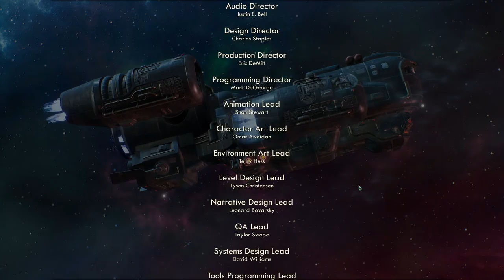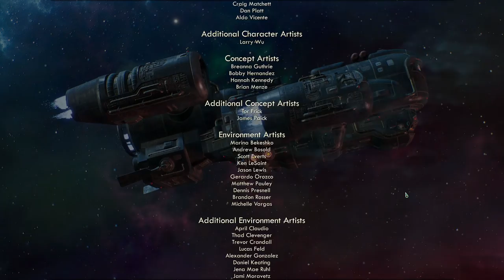BRAVE NEW WORLD! | The Outer Worlds Lets Play (Part 15)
In this video, we will be finishing up the series on The Outer Worlds.